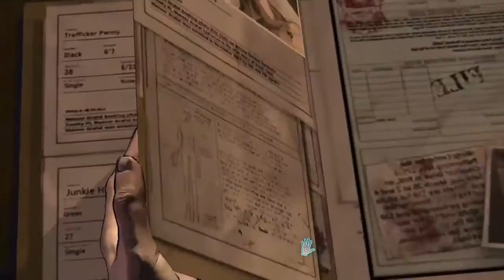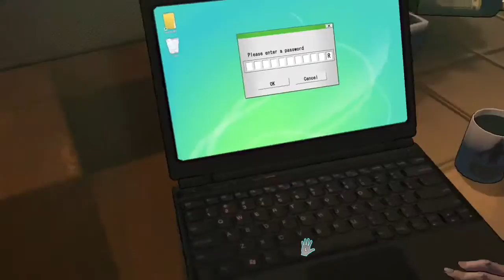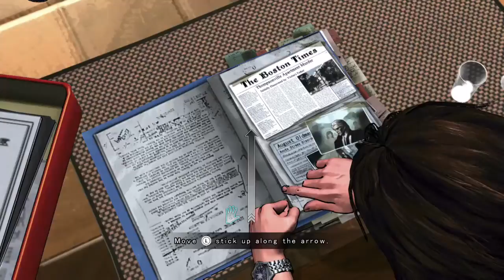Team DBAH Plays D4 pt 8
This week in D4 it's Teddy vs. a horrendous amount of food and David vs. Amanda, ROUND 2! Enjoy!